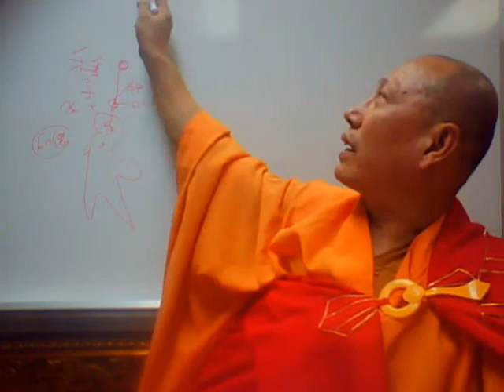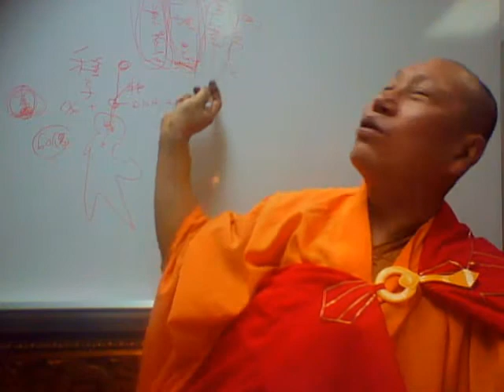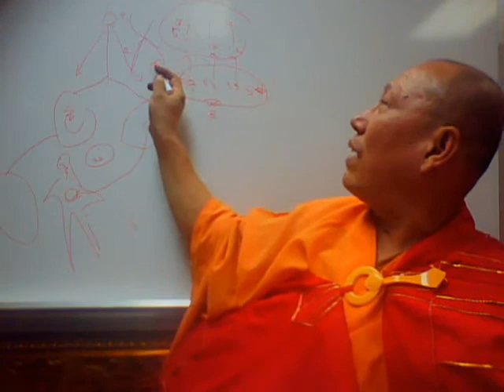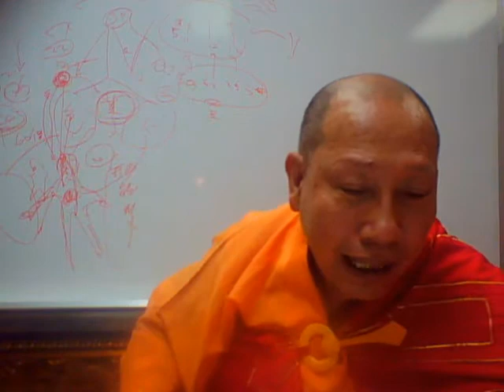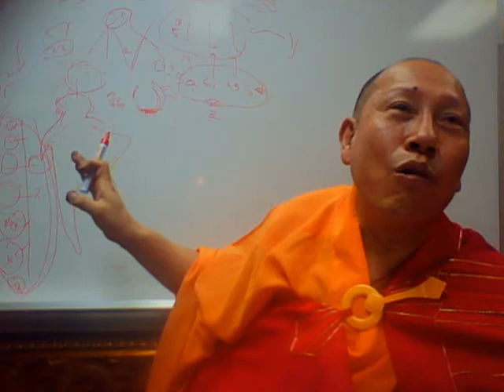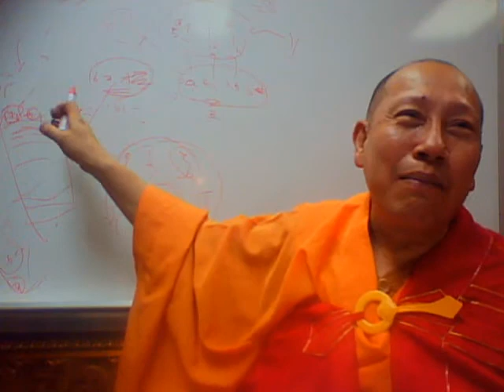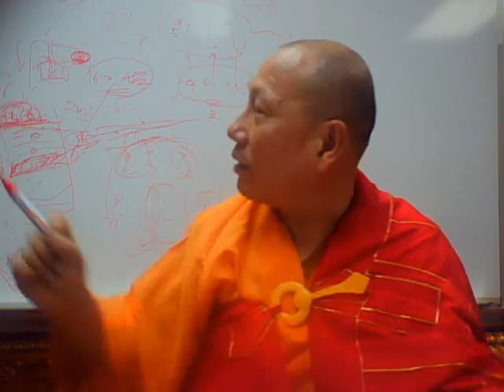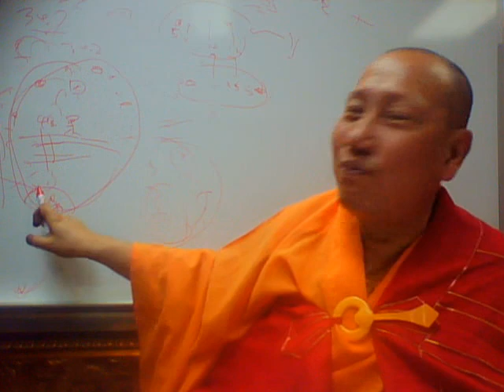八識規矩頌第四講:業與種子(24-1-13)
圓融網絡佛學院
八識規矩頌

圓融派創始人

釋寬濟法師

天台宗四十六代法嗣
賢首宗四十二代法嗣
慈恩宗四十二代法嗣
佛教真言宗中院流五十三代傳法阿闍黎
妙 宗 寺 住 持
香 光 精 舍 住 持
蓮 池 淨 苑 住 持